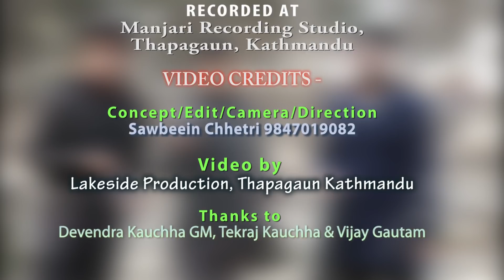Old vs New | Lok Dohori Mashup Cover | 5 SONGS 1 BEAT | DEEPAK GHARTI MAGAR, SAWBEEIN CHHETRI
New Lok Dohori Mashup Cover - Part - 1, First Time in Lok Dohori Song

Audio Credits :-

Mashup Lok Dohori Song 5 SONGS IN 1 BEAT !!!

Mashup Cover Singer - Deepak Gharti Magar
Mashup Cover Arrange - Mahendra Bhandari
Mashup Cover Sarangi - Hemanta Kanchha Rasaily
Mashup Cover Mix/Mastered - Rubin G Magar
Mashup Cover Recorded at - Manjari Recording Studio, Thapagaun Naya Baneswor Kathmandu Nepal, 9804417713

Video Credits :-
Video - Lakeside Production, Thapagaun opposite to Sunrise City Homes, Naya Baneswor Kathmandu
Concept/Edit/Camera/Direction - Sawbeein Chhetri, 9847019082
Thanks to - Vijay Gautam and Devendra Kauchha GM

01 - Kaha Gayo Vageri Chari कहा गएउ भंगेरी चरी [0:22]
Vocal:- Tejash Regmi & Rina KC
Lyrics/Music:- Tejash Regmi
Arranger:- Aashish Aviral

02 - Chautariko Bar [0:57]
Vocal:- Bikram Pariyar & Sumitra Tamang
Lyrics:- Nakul Dhakal
Arranger:- Ashish Aviral

03 - सालको पातको टपरी Salko patko [01:35]
Vocal:- Kulendra Bishwakarma & Bishnu Majhi
Lyrics:- Nawaraj Panta
Music Arranger:- Aashis Aviral

04 - चिया छानेको Chiya Chhaneko [02:12]
Vocal - KAMALA GHIMIRE, AMRIT SAPKOTA
Lyrics - RAMESH BG

05 - Panko Pat [02:42]
Vocal - Bam Bahadur Karki/Premraja Mahat
Lyrics - Bam Bahadur Karki/Premraja Mahat

र अन्तयमा यहाँ हामीले प्रस्तुत गरेका सम्पूर्ण गायक, श्रष्टा र उक्त गीतसंग सम्बन्धित सबैलाई सम्झन चाहन्छौ - धन्यवाद सम्पूर्णमा !!!